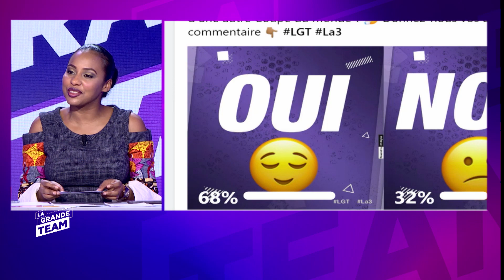LGT/LE DÉBAT du 03 Juillet 2020:10 ans après,l'Afrique peut-elle organiser une autre coupe du monde?